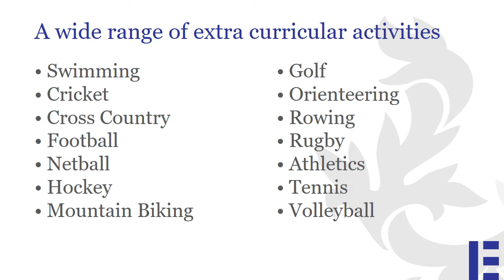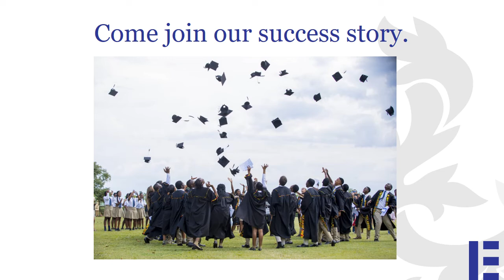2021 Open Scholarships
A scholarship award is to attract high value add pupils to the College. Value add is determined in the academic, sporting and cultural arenas.